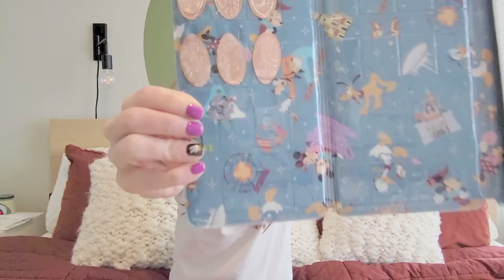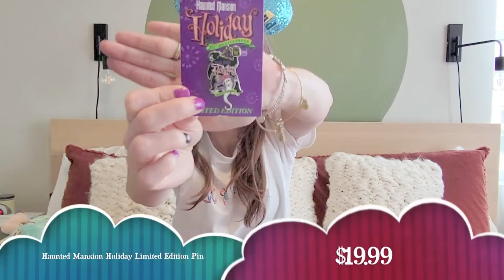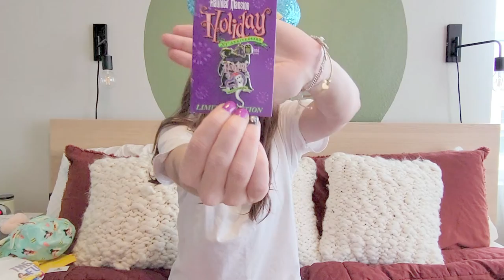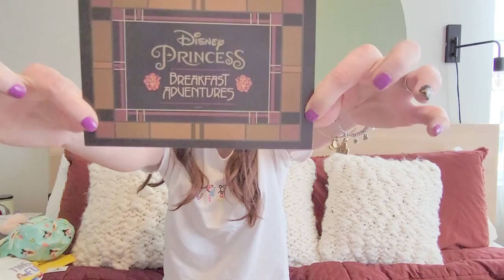Disneyland Shopping Haul! October 2021 | SECRET Item, Halloween Merch, Kids, Spirit Jerseys, Pins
Disneyland merch haul from our trip in October 2021!  Check out everything I got from kids stuff to a SECRET item you have to ask for.

I use a Disney Chase Visa credit card that gets me this discount at Disney locations and on ShopDisney.com.  It also earns me rewards points that turn into money I can use to spend on a Disney trip!

We book trips FOR FREE!
Go to our LinkTree and click the link for a free quote!

Erica: @ericamakesmagic
Casey: @casey_takemetothecastle